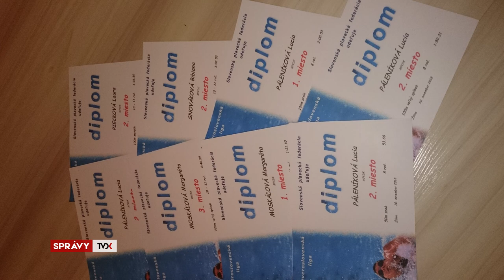Krátke správy: MPK získal 14 pohárov, Silná ruka stredoškolákov, plavci